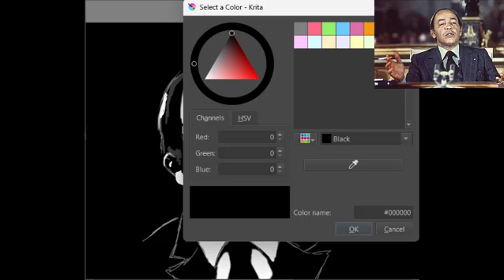رسم الملك المغربي الراحل الحسن الثاني بأسلوب البوب آرت (فيديو كامل لمدة الرسم بدون تسريع)